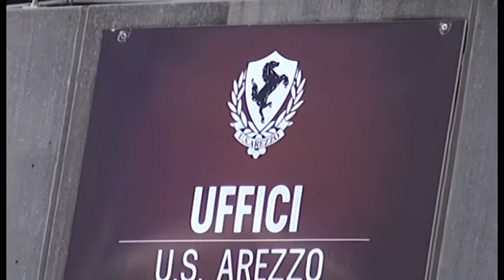Us Arezzo. Esercizio provvisorio, il curatore: "importante proseguire raccolta fondi"